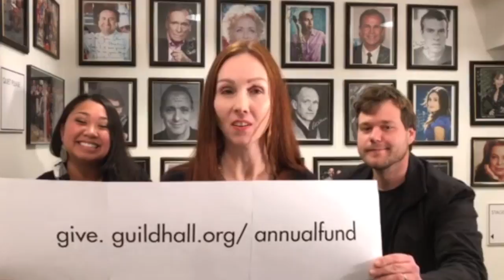Please Give2GH on GivingTuesday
GivingTuesday is a global day of giving fueled by the power of social media and collaboration. Throughout the day we hope to surprise and delight you as we present quotes from friends, students, performers, benefactors, and patrons sharing what Guild Hall means to them. Share with us on social media what Guild Hall means to you and please